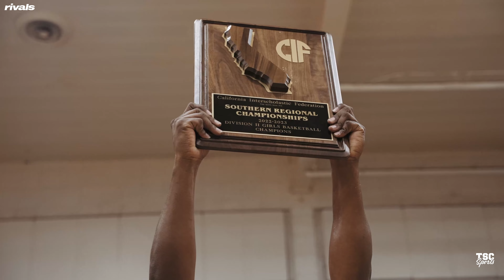Bonita Vista Gets Revenge In State Regionals-Finals! Alyssa Alvarado Shows No Mercy!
The Bonita Vista (Chula Vista, CA) varsity basketball team won Tuesday's home playoff game against Leuzinger (Lawndale, CA) by a score of 80-67.